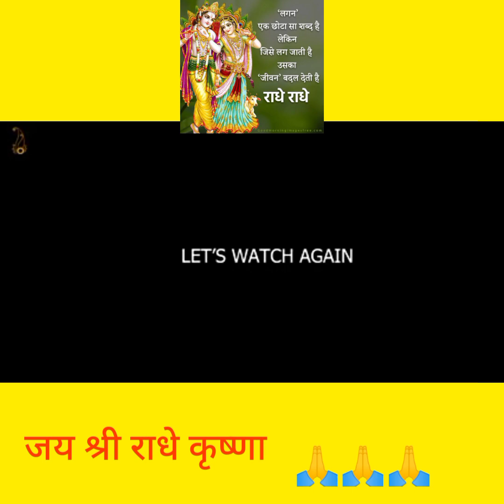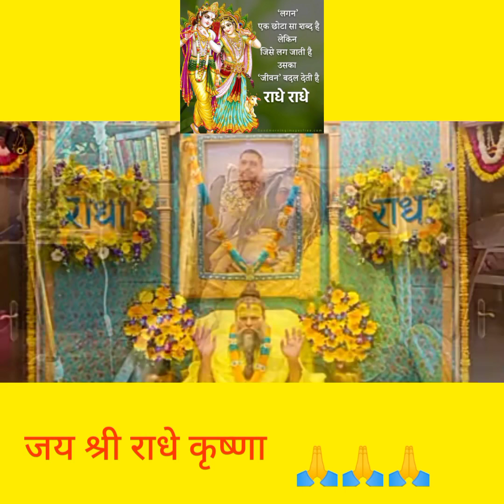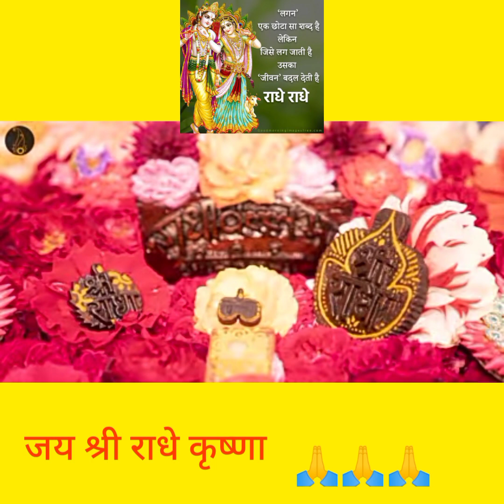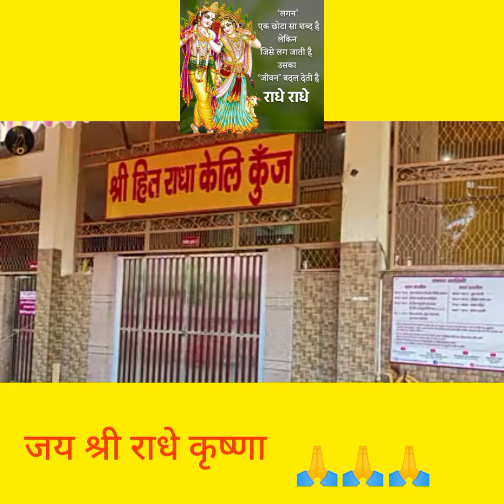सत्संगी महात्मा के लिए गाया हुआ गाना, एक singer के द्वारा